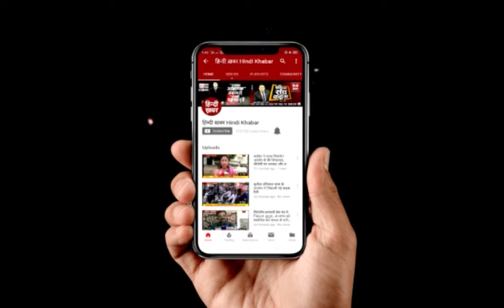बीजेपी अध्यक्ष अमित शाह और सीएम योगी का मेरठ दौरा कैंसिल